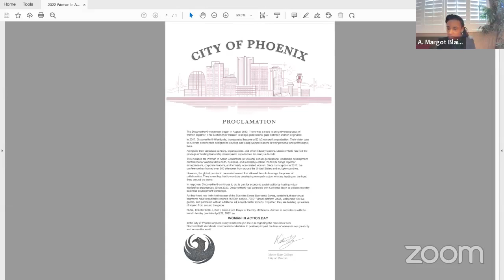Positioned for Wealth: Conversations Around Financial Management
We are so grateful to be back for Season Three, Episode Three of the Business Bootcamp series presented by Comerica Bank and DiscoverHer® Worldwide, INC.

ABOUT THIS EPISODE:
This next segment is all about "Positioned for Generational Wealth" w/ guest expert / Cheyenne Muhammad, Master Financial Coach.

This conversation will center on Positioned for Generational Wealth: Conversations Around Financial Management. We will discuss the importance of dismantling generational poverty, keys to effective financial management, developing a healthy relationship with money, and prioritizing table talks about family finances.

TIMESTAMPS
0:00 -  Bootcamp Welcome
08:12 - Introduce Guest: Cheyenne Muhammad, Master Financial Coach

ABOUT DISCOVERHER® WORLDWIDE, INCORPORATED

DiscoverHer® Worldwide, Incorporated, is a 501(c)3 nonprofit organization headquartered in phoenix, Az. Our vision at DiscoverHer® is designed to bridge generational gaps between diverse groups of women. PRE RONA, we would do this through in person professional and personal development experiences such as conferences, trainings, and seminars. As WE navigate this post-COVID world, at DiscoverHer®, we are cultivating virtual experiences such as these to teach fundamentals that may have been missed, equip leaders with actionable steps you can apply to our biz & life immediately, and to grow our professionals networks.

To Connect with Cheyenne Muhammad:

Cheyenne Muhammad I am a Certified Financial Coach and John Maxwell Certified Speaker, Trainer, & Coach. I lead a network marketing team of 620 agents that empower the community with financial literacy. I’m also a real estate investor

Learn more about DiscoverHer® Worldwide, Incorporated (501c3) and the Comerica Business Bootcamp

Learn more about A. Margot Blair and invite her to speak at your next women's event: